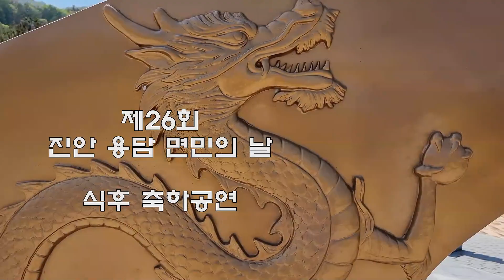진안 용담 / 가수 박인경 예빈 ♬신 만고강산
*촬영.편집 :더공감 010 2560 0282